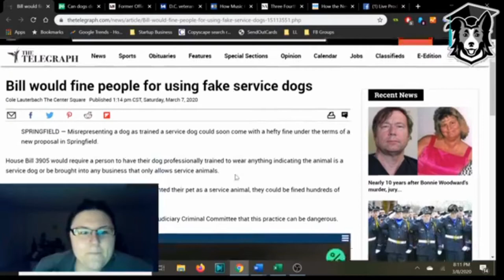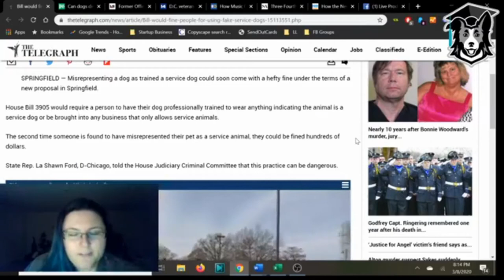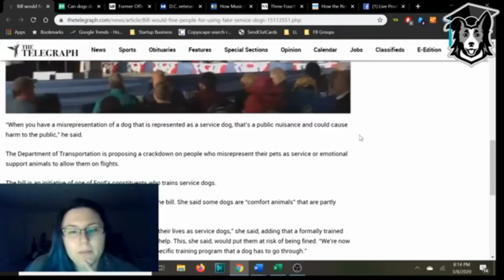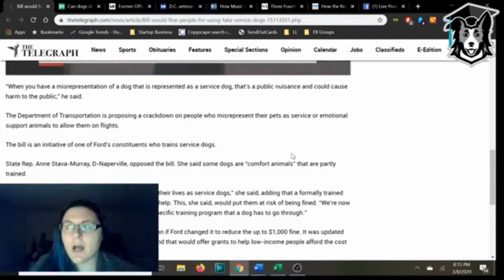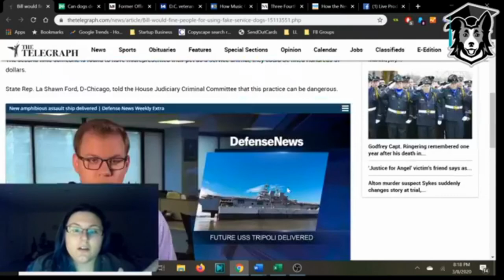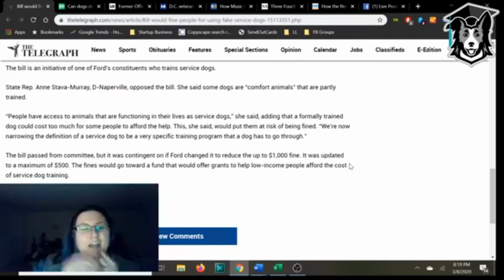Bill Would Fine People for Fake Service Dogs - Late Night Chat 2020 03 08